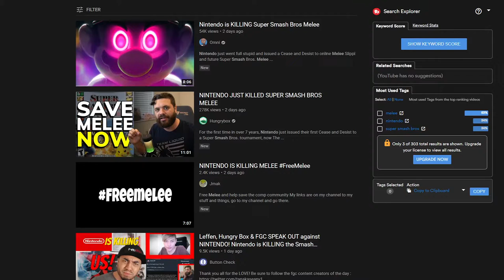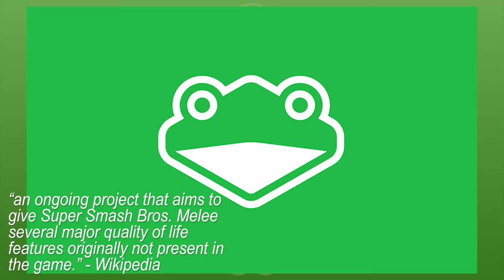Nintendo ISN'T Cancelling MELEE (Melee Isn't Dead)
Recently, Nintendo has been under heavy fire after sending a cease and desist order and a large tournament for Super Smash Bros. Melee. Many have claimed Nintendo killed melee, melee is dead, and many other things. But I’m here to tell you, Melee isn't dead, and Nintendo isn't cancelling melee! Here’s why!

Chapters
0:00 Introduction/Opening
0:40 Defending Nintendo
1:35 Ending